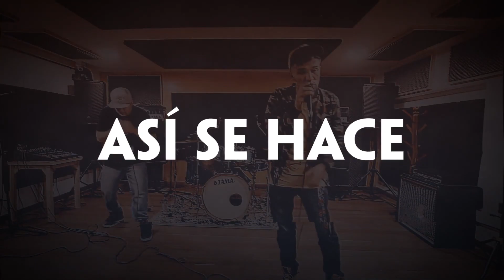Urban Dpro [News (Flash #39- 2019)]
Todos los miércoles entérate de lo que sucede en la Escena Hip Hop Ecuador, en el Urban DPro News Flash!!!